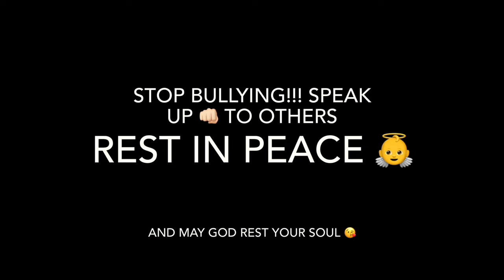In Loving Memory of Amanda Todd (1996-2012) 💔 from: December 12th 2021 [reuploaded]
Here’s a sympathy video of the poor bullied teenage girl Amanda Torres who committed suicide back in 2013 May she Rest In Peace 😭.

Audio: Somebody You Loved
Song Sung By: Lewis Capaldi

Clip/Year/Companies:
Teenage Mutant Ninja Turtles (Requiem; @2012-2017 Nickelodeon)
Luca (@2021 Disney/Pixar)
Yo-kai Watch (Jibanyan’s Secret; @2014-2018 OLM, Inc./TV Tokyo)
Amphibia (True Colors; @2019 Disney)
Steven Universe (Gem Glow & Bubble Buddies; @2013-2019 Cartoon Network)
Garfield’s Fun Fest (@2008 Paws)
Camp Lazlo (Snake Eyes; @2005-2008 Cartoon Network)
Old Yeller (@1967 Disney)
Blue’s Room (Knights at the Snack Table; @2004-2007 Nickelodeon)
Me, Myself & Irene (@2000 20th Century Fox)
The SpongeBob Movie: Sponge on the Run (@2020 Nickelodeon Movies/Paramount)
Despicable Me (@2010 Illminuation/Universal)
The Buzz on Maggie (Best Best Friends; @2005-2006 Disney)
The Ant Bully (@2006 Warner Bros.)
VeggieTales (Pistachio The Little Boy Wood’nt; @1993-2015 Big Idea)
Miley Cyrus (Wrecking Ball; @2013 VEVO)
Sword Art Online (The End of the World; @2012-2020 Aniplex/Tokyo MX)
Captain Underpants: The First Epic Movie (@2017 DreamWorks)
My Little Pony: The Movie (@2017 Lionsgate)
Home (@2015 DreamWorks)
Forgetting Sarah Marshall (@2008 Universal)
Camp Rock (@2008 Disney)
WALL-E (@2008 Disney/Pixar)
Shawn Mendes (Treat You Better; @2016 VEVO)
The Simpsons Movie (@2007 20th Century Fox)
Kingdom Hearts III (@2019 Disney/Square Enix)
Teen Titans GO! (Staff Meeting; @2013- Cartoon Network)
My Life as a Teenage Robot (It Came from Next Door; @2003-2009 Nickelodeon)
T.O.T.S (The Big Little Baby; @2017 Disney)
Crash & Bernstein (Crash is Having a Baby; @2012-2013 Disney)
Lorde (Royals; @2013 VEVO)
The Mitches vs. the Machines (@2021 Sony/Columbia)
The Powerpuff Girls (Power Up Puff; @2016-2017 Cartoon Network)
The FairyOddParents (Meet the OddParents; @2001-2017 Nickelodeon)
The Hate U Give (@2018 20th Century Fox)
Calvin Harris (Blame ft. John Newman; @2014 Vevo)
Bambi (@1942 Disney)
Trolls: World Tour (@2020 DreamWorks)
Wonder Park (@2019 Paramount/Nickelodeon Movies)
Shrek (@2001 DreamWorks)
Bunsen is the Beast (Bunsen Screams for Ice Cream; @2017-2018 Nickelodeon)
Chuck’s Choice (Spirit of the Ce(de)son; @2017- YTV)
3-2-1 Penguins (The Cheating Scales of Bullamanka; @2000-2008 Big Idea)
Wizards of Waverley Place: The Movie (@2009 Disney)
Fairy Tale (Home; @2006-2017 Tokyo MA)
gnash (i hate u, i love u ft. olivia o’brien; @2016 VEVO)
The Chipmunk Adventure (@1987 Bagdasarian Productions)
Spider-Man 3 (@2007 Sony/Columbia/Marvel)
Ice Age (@2002 Blue Sky/20th Century Fox)
Dinosaur Train (Trains, Submarines, And Zeppelins (Part 1); @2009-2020 PBS)
Chowder (A Faire to Remember; @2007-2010 Cartoon Network)
Ralph Breaks the Internet (@2018 Disney)
Lilo & Stitch 2: Stitch Has a Glitch (@2005 Disney)
Alan Walker (Faded; @2016 Warner Music Group)
The LEGO Batman Movie (@2017 Warner Bros.)
The Adventures of Jimmy Neutron: Boy Genius (Brobot; @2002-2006 Nickelodeon)
Adventure Time (Hot to the Touch; @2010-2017 Cartoon Network)
Johnny Test (Johnny Fu; @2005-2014 Teletoon)
Regular Show (Operation: No Evil; @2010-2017 Cartoon Network)
Fraggle Rock (The Bells of Fraggle Rock; @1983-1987 Jim Henson)
Kirby Right’ Back at Ya (Kirby Takes the Cake; @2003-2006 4Kids)
The Loud House Movie (@2021 Netflix/Nickelodeon Movies)
Forky Ask a Question (What Is a Friend?; @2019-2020 Disney/Pixar)
Alvin and the Chipmunks: Chipwrecked (@2011 20th Century Fox)
Dexter’s Laboratory (Dee Dee’s Tail; @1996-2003 Cartoon Network)